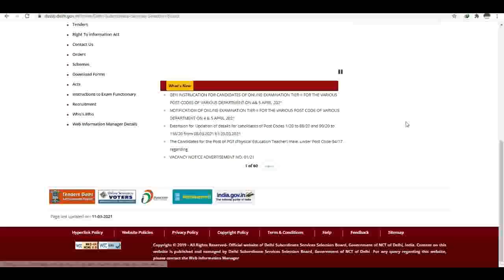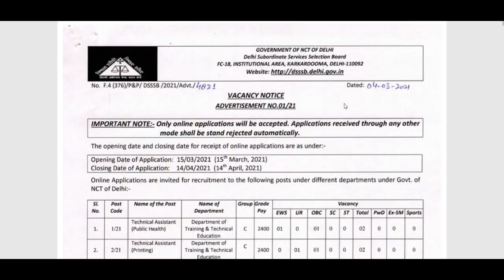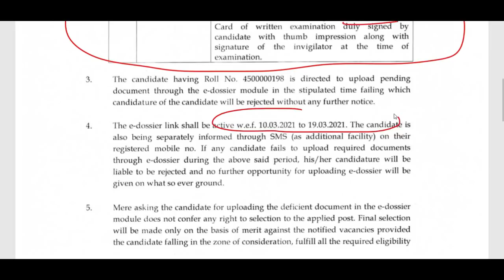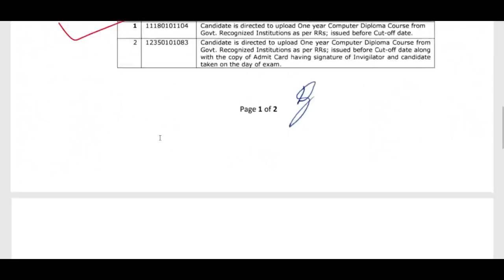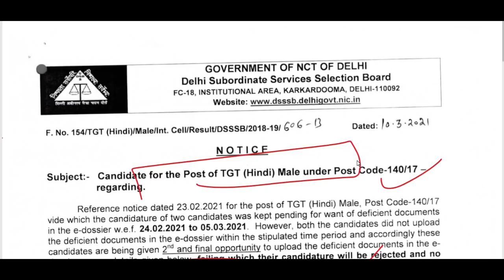DSSSB TGT PRT Teachers Recruitment 2021 और LDC & Patwari Recruitment से जुड़े 8 नए Notice जारी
शिक्षक भर्ती

CTET
CTET 2021
Sarva_Shiksha_Abhiyan_Recruitment_2021
assistant professor jobs in pune,assistant professor jobs in india,  assistant professor recruitement,

KVS_Teacher Vacancy
DEE_ASSAM_UP_LP_TEACHERS_CTET_TET

राजस्थान सरकारी जॉब,punjab sarkari job,punjab mein sarkari naukri,punjab sarkari naukri 2019,Police Recruitment 2021,sarkarinaukariPost Sarkari Naukri 2021 10th pass jobs 12th pass job government jobs government jobs 2020 sarkari naukri central government jobs 2021 upcoming governmetn jobs

DTC_CLERK_RECRUITMENT_2021
DSSSB_MOST_URGENT_NOTICE